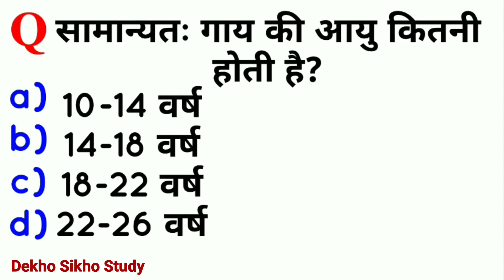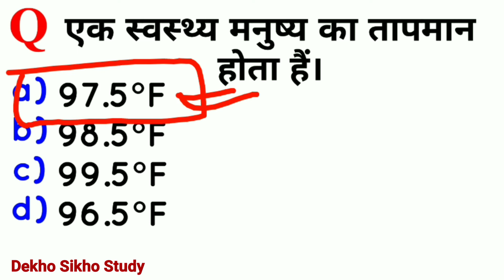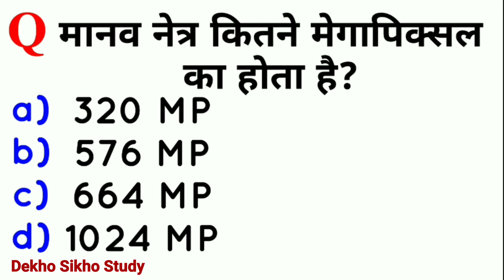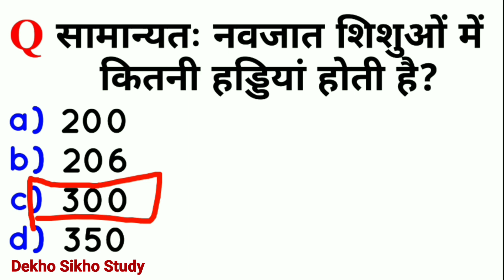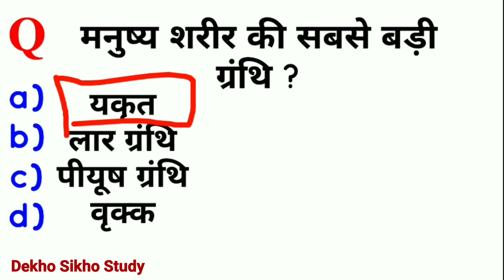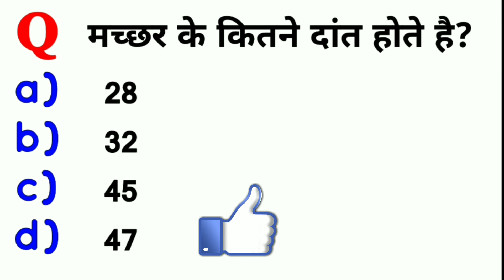General Knowledge Question | Gk 25 Questions | Interesting Gk (Part 1) | Dekho Sikho Study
This Video Related to Gk 25 Questions, General Knowledge Questions, Most Important General Knowledge Questions, for all Competitive Exams, like UPSC Exam, IAS Interview, IPS Interview,